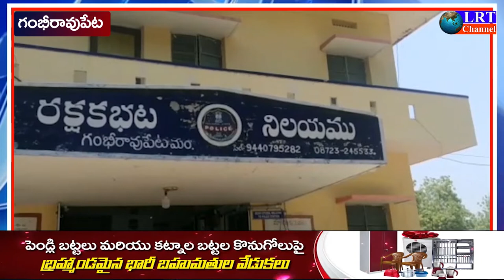గంభీరావుపేట పోలీస్ స్టేషన్లో నూతన SHO గా బాధ్యతలు స్వీకరించిన కోగిల తిరుపతి || LRT NEWS